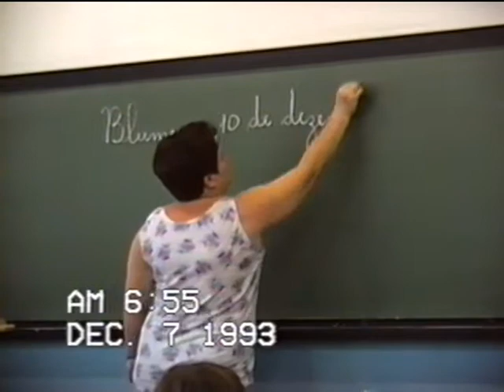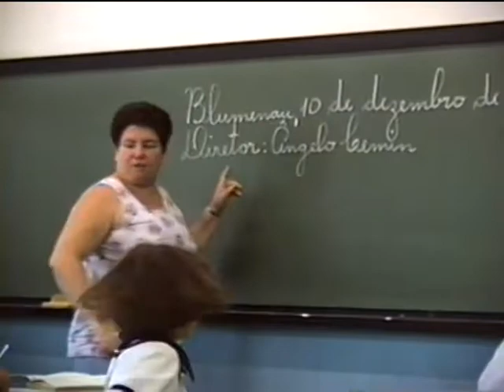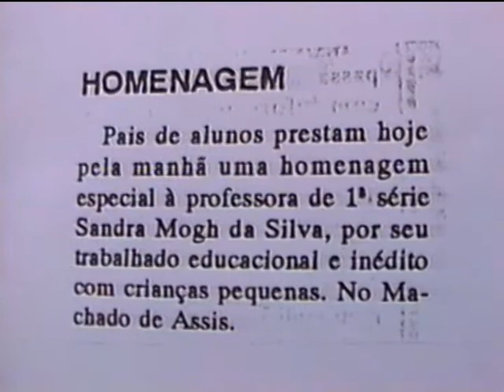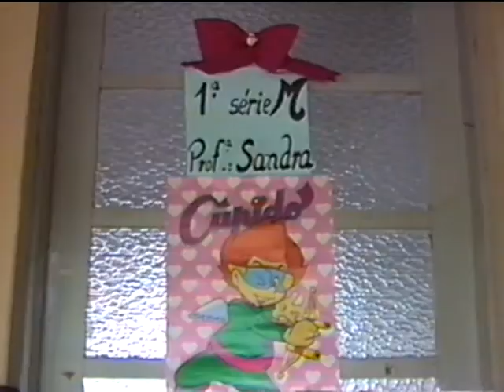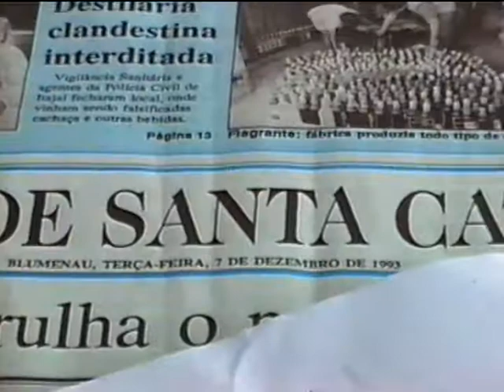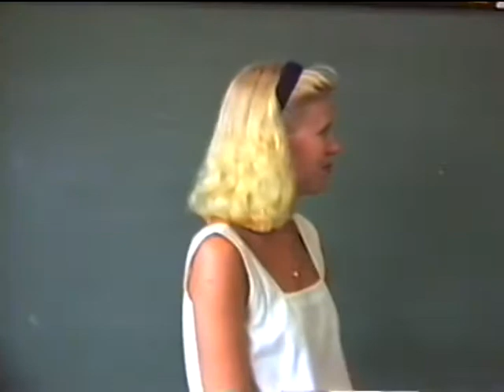História de Blumenau - Escola Municipal Machado de Assis 2 - ano 1993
Vários momentos nas dependências da Escola Municipal Machado de Assis - 2° Semestre de 1993. Feira de Ciências, Homenagem, sala de Aula, Recreio. Nas imagens a turma da professora Sandra Mogk.